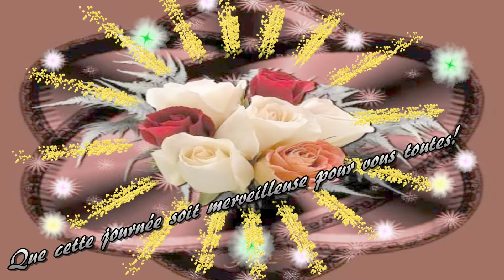Une merveilleuse Fête des Mères!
Beaucoup de joie, de beaux bonheurs dans vos familles!